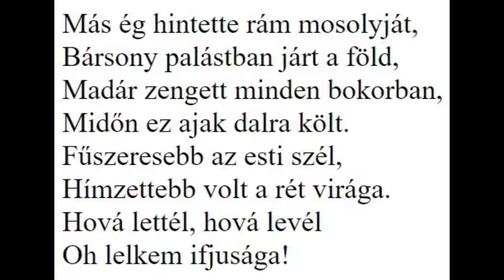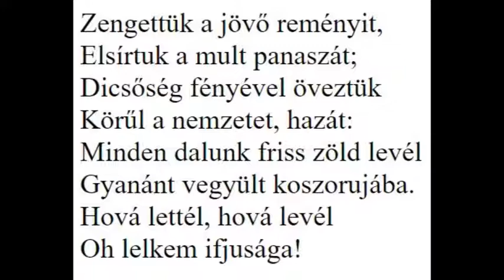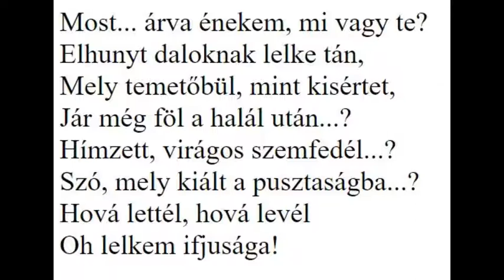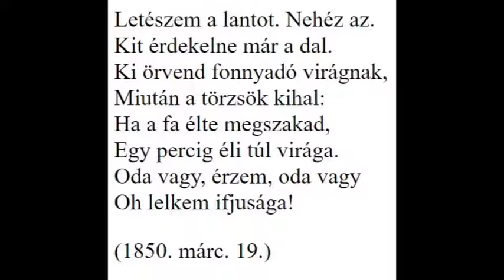Letészem a lantot Arany János